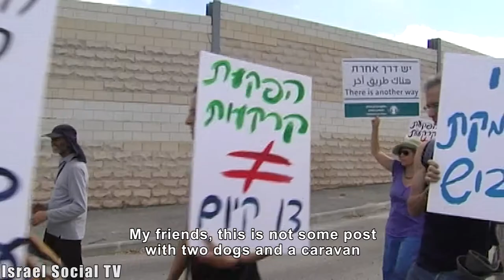Hussan - Against land Expropriation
The Village of Hussan is one of the villages that will be affected by Israel´s recent decision to expropriate 940 acres of land. On Friday, 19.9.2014 a bi-national protest march took place against the land expropriation.